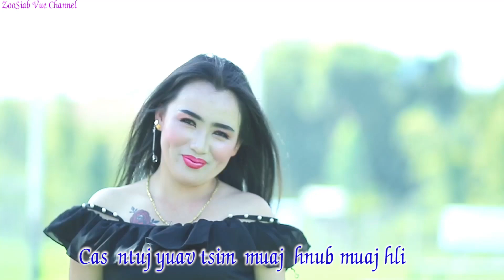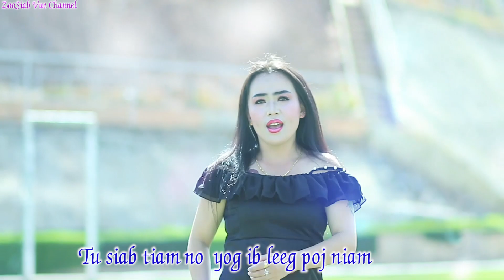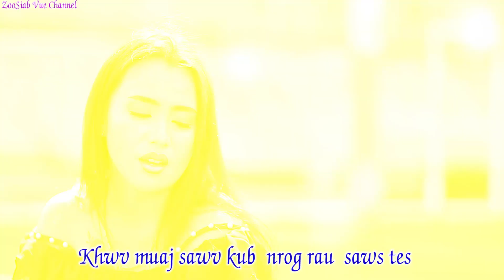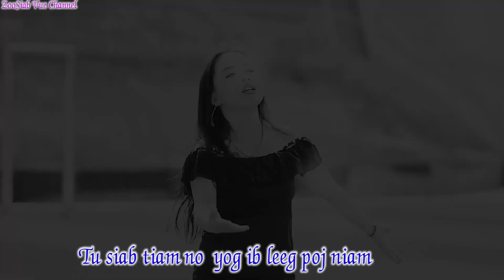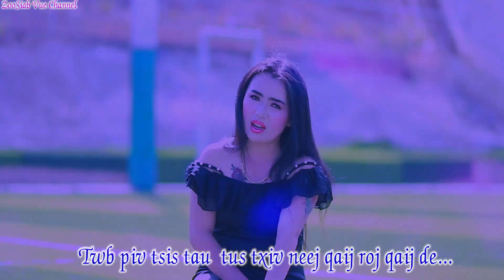Lus Npe Poj Niam Npe Poob Peev by Mes Nij Vaj ogirinal New Song 2023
You Welcome to Listen the Music Video and  the Content of this Video is Copyrigth and owned by Zoosiab Vue Channel 1-15-23

Ua ntsaug nej pab tuaj mloog thiab saib txwv tsis pub nej cov mus tso lwm tshooj YOU TUBE Channel ua ntsaug